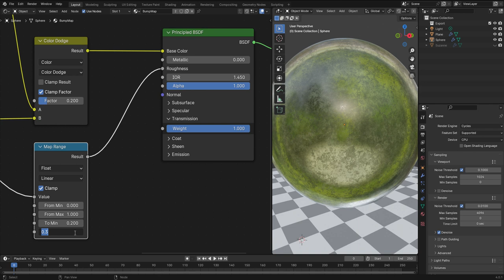Blender Material 078 ガラスのくすみ・表面劣化 Map Range To Min To Max いろいろな劣化具合を表現する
p093

備考：
PCの処理能力が小さくレンダーに時間がかかるので下記のとおり変更した。
3D View
Rendered → Material Preview
参考書上ではRenderedで見ている。